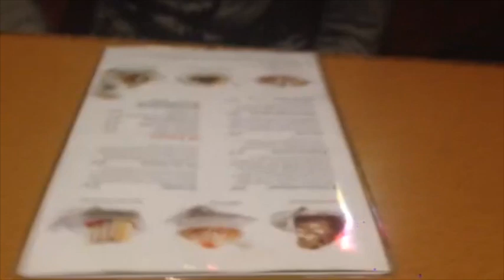Dinner with Surrey's own MMA Fighter, Saint Lion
MMA Fighter “Saint Lion” Gary Mangat, fresh from his victory in a super fight league match in Tacoma, Washington, USA sits down with Surrey604’s Daman Beatty and Sukh Johal for an intimate conversation as we briefly enter into the mind of one of the fastest rising Mixed Martial Arts fighters in North America.